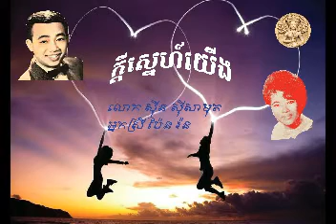"ក្តីស្នេហ៍យេីង" Kdei Sneah Yoeung ច្រៀងដោយ៖ លោក សុីន សុីសាមុត និង អ្នកស្រី ប៉ែន រ៉ន